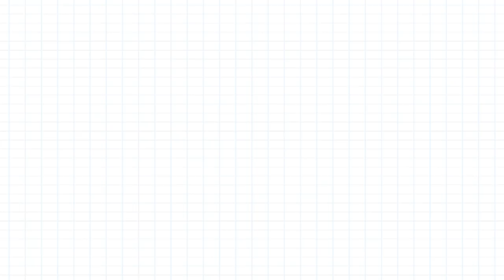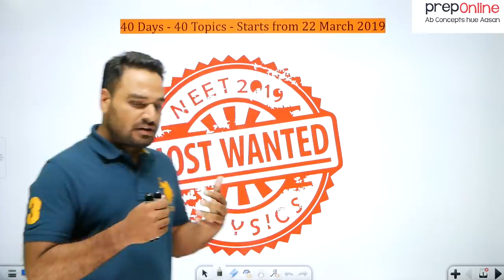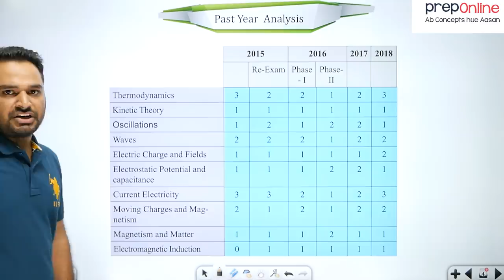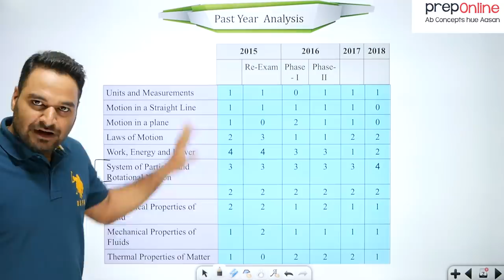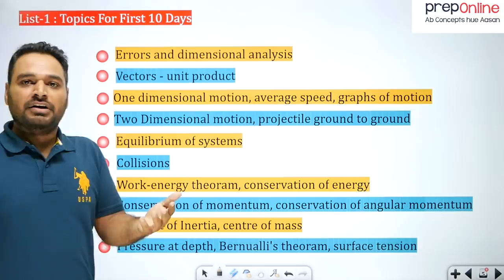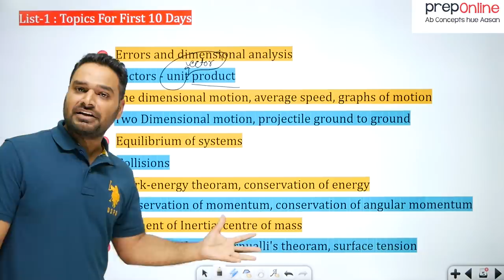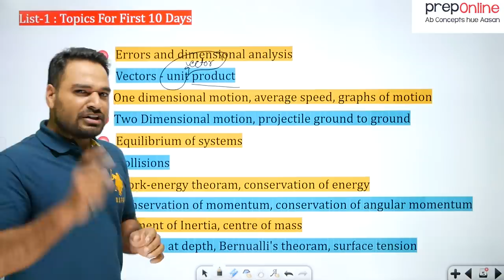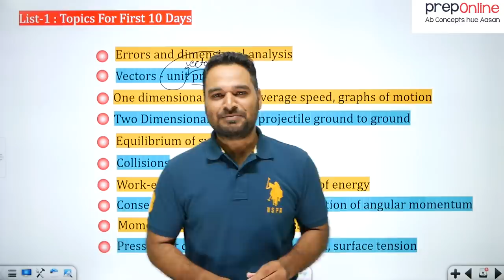PHYSICS MOST WANTED for NEET 2019 | 40 Days - 40 Topics | Subhash Sir | Physics Crash Course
Download our New App. "PrepOnline" for FREE NEET 2018 Test and Video solution

If your not prepared enough than don't worry , just need to go through these most wanted topics in physics for NEET 2019. Subhash sir in this brand new series of physics most important questions and topics . In this series of 40 days before NEET 2019 , every day new topic which is neet physics very much important will be explained and questions will be solved by subhash sir . Also student can solve related questions on preponline app from 22 march 2019 evening.  This can also be seen as small crash course of NEET physics.